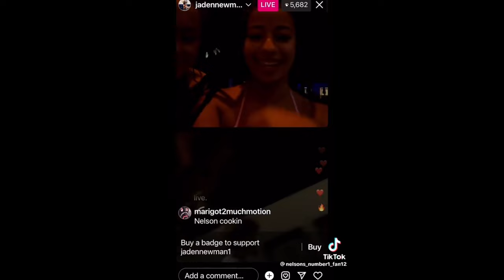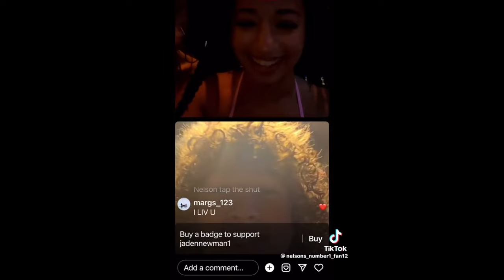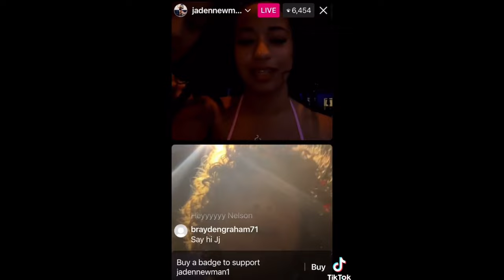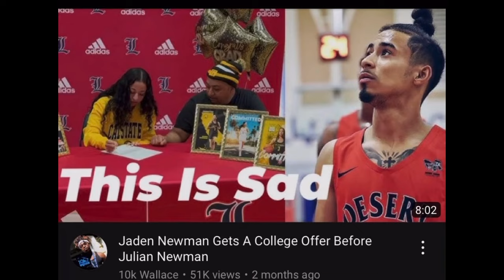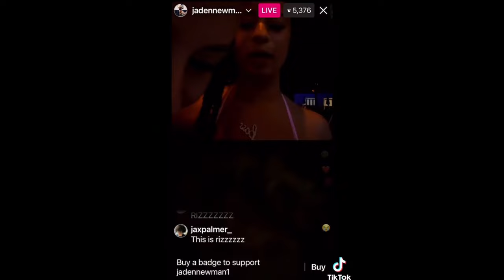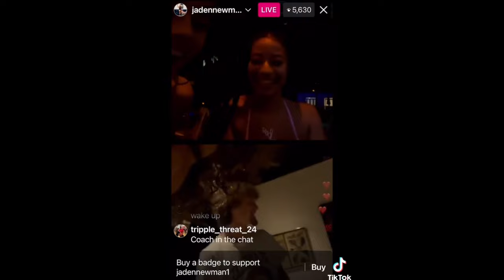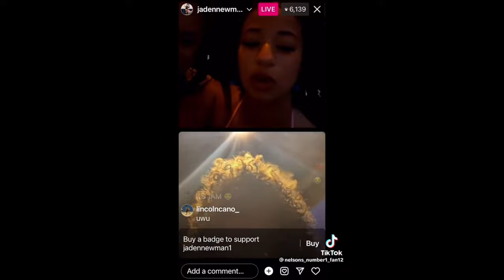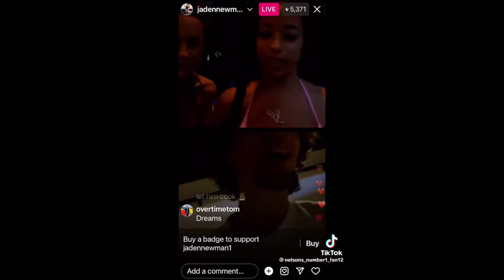Nelson Neumann Did This With Jaden Newman..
Nelson Tries To Pull Jaden..